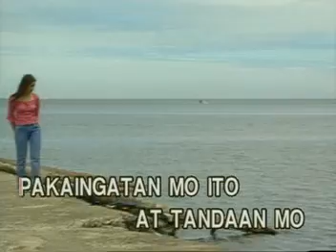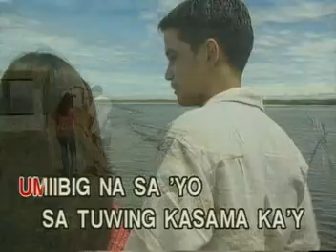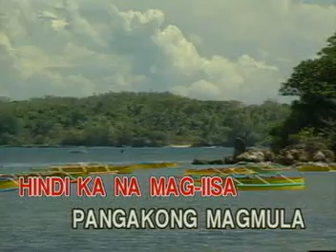2. Regine Velasquez - Pangako (Karaoke Vicor Music)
To Request
Pls Add The Song Number aside From The Song Title/Artist

Always Remember!
NO NUMBER,
No REQUEST

Player: HDT Premier 98i
Volume : 22089